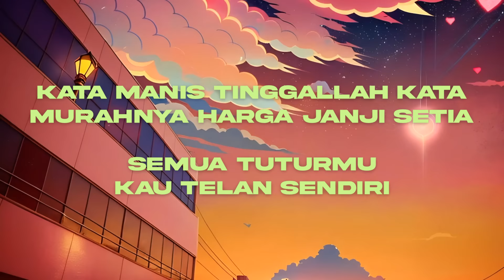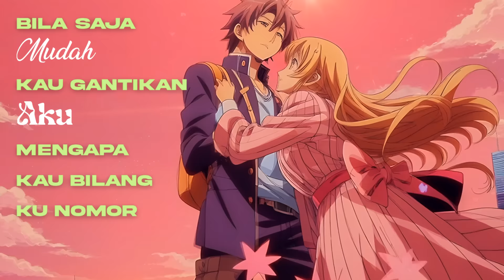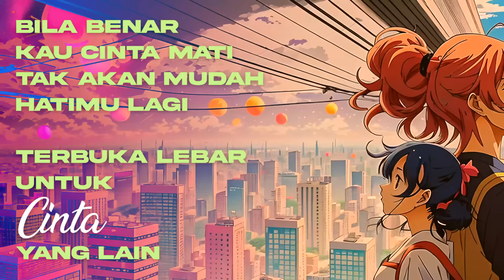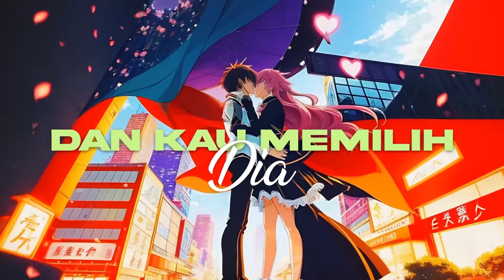LALAHUTA - 1 2 3 (Official Music Lyric Video)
Video by Sinjitos Collective

Written & Composed by Laleimanino
Produced by Laleimanino

Photograph by Joseph Saryuf
Artwork by Joseph Saryuf & Hariara Hosea
Wardrobe: Amot Syamsurimuda
MUA by Vio Nadia
Hairdo by Anton